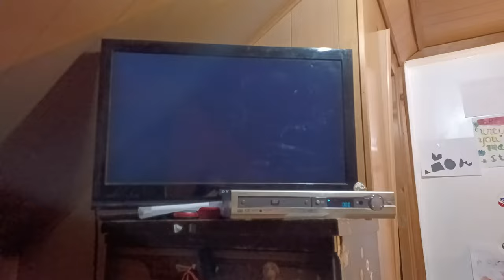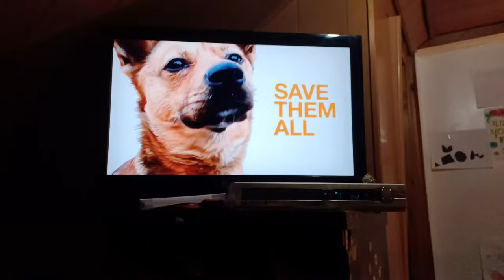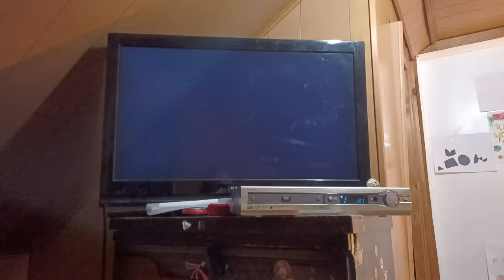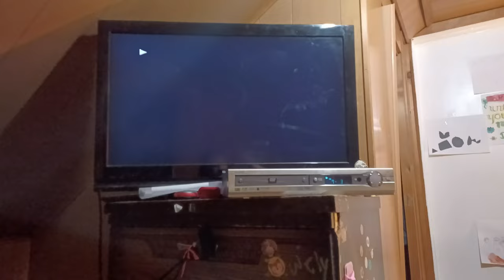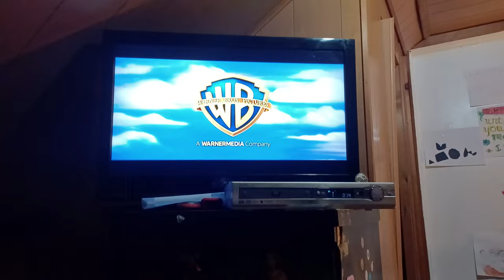Opening To SCOOB 2020 DVD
Original Record Date: October 29th 2022